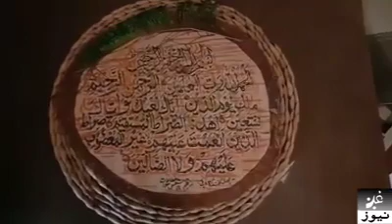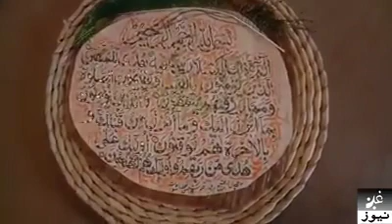د سوات مشهور خطاط/Pashto Arts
شمس الاقبال شمس
جوړونکي: غږ نيوز